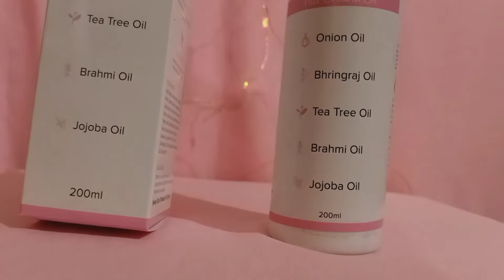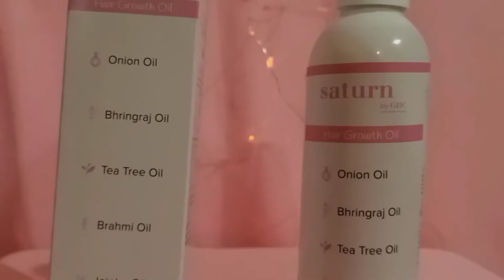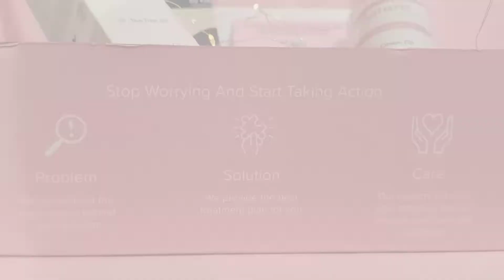Revealing my hair care secret || Saturn by GHC Hair Growth Oil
Hello everyone!

🙌🏼 Check out Mars by GHC products for Hair, Skin, Beard, Wellness

Please test products out on yourself before purchasing.
I only feature products I like or want to try. The products I use in these videos are either  purchased by me or sent to me by the brands to use in my professional category as a content creator.

All the content on this channel is made by me the channel owner (Shristi Rajput). kindly, Do not copy any picture or video without my permission.

Regards Shristi Rajput